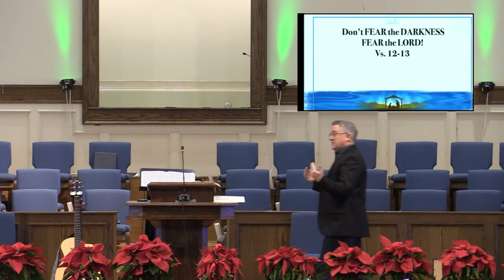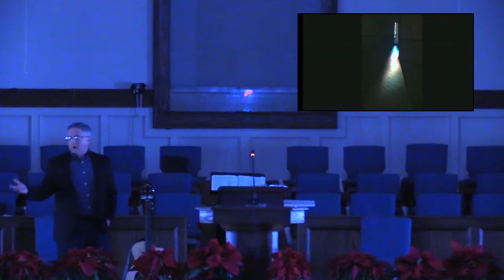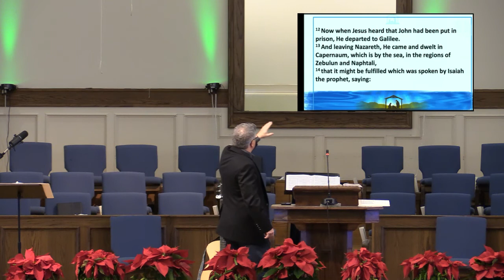Christmas with Isaiah: God Is Light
Welcome to our worship service for Sunday,  December 19, 2021. This is the third service in our series, "Christmas with Isaiah."